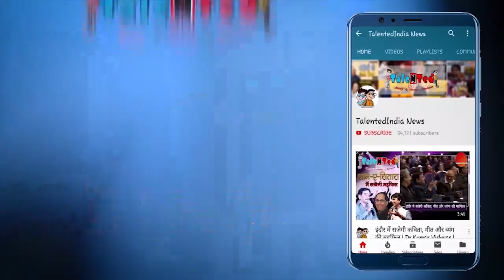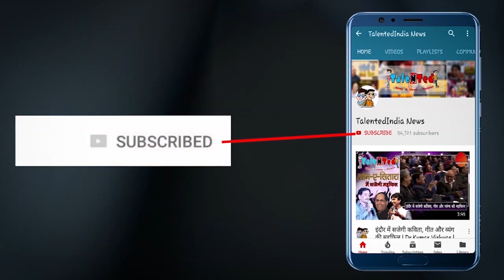कृषि कानूनों पर बोले तोमर, किसानों को मंडियों की बेड़ियों से आजाद करना चाहते हैं Talented India News